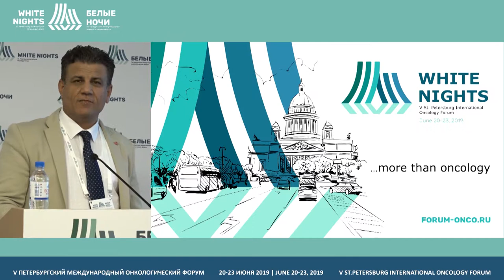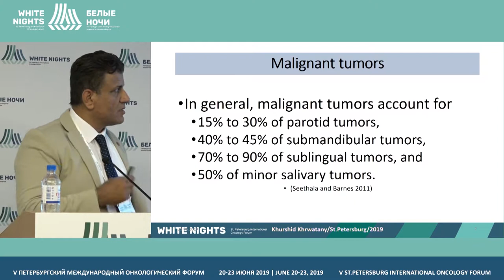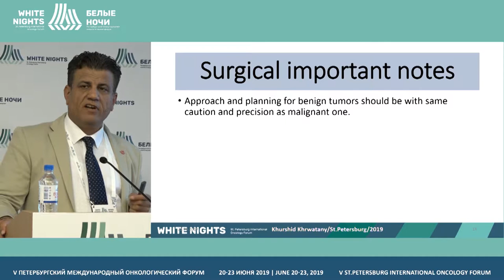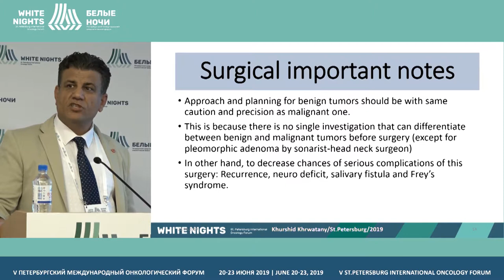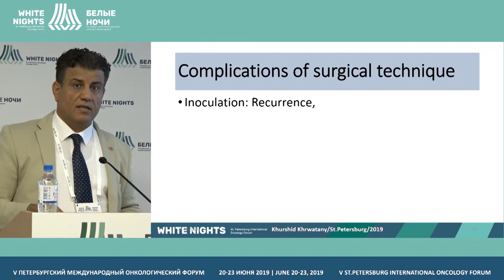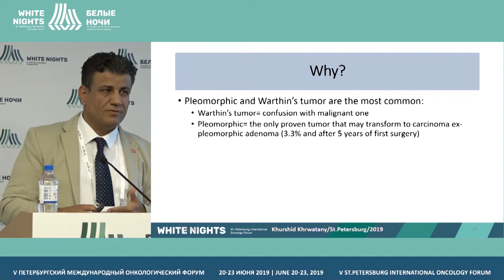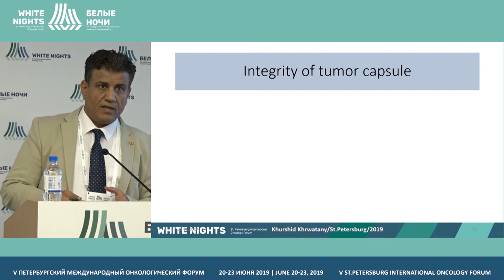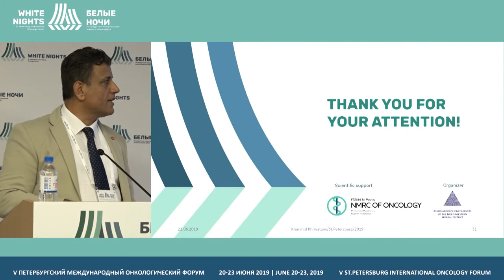Хирургия слюнных желез (Khurshid Khrwatany)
Khurshid Khrwatany, Hawler Medical University, Erbil, Iraq